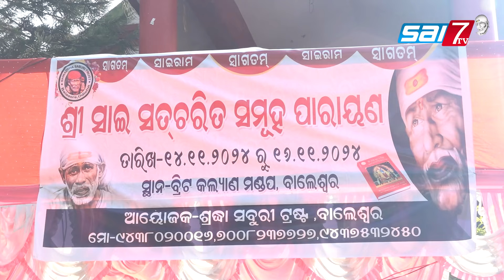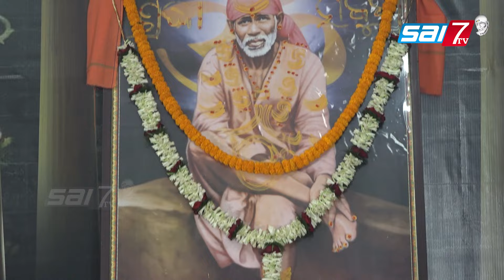ଶ୍ରଦ୍ଧା ସବୁରୀ ପକ୍ଷରୁ ଶ୍ରୀସାଇ ସତ୍ ଚରିତ ସମୂହ ପାରାୟଣ ଓ ପାଲିଙ୍କି ଯାତ୍ରା/Balesore/Parayan/Palki yatra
ବାଲେଶ୍ବର ଜିଲ୍ଲାରେ  ଷ୍ଟେସନ ଛକରେ ଶ୍ରଦ୍ଧା ସବୁରୀ ପକ୍ଷରୁ ଦୀର୍ଘ ତିନିଦିନ ଧରି ଆୟୋଜନ ହୋଇଥିବା  ଶ୍ରୀ ସାଇ ସତ୍ ଚରିତ ସମୂହ ପାରାୟଣର ଟ୍ରଷ୍ଟ ର ଭାଇ ଓ ଭଉଣୀ ମାନଙ୍କ ସହିତ ସାମିଲ୍ ହେଲେ ସାଇ କଥା ଅମୃତର ସମ୍ପାଦକ ତଥା ସାଇ୭ଟିଭିର ପ୍ରତିଷ୍ଠାତା ଡ଼ ପ୍ରସନ୍ନ କୁମାର ଜେନା(ଜିତୁ ଜେନା)